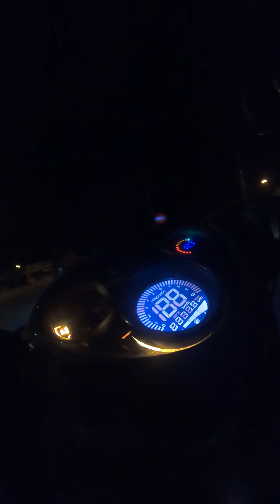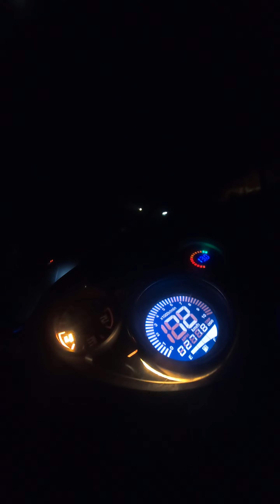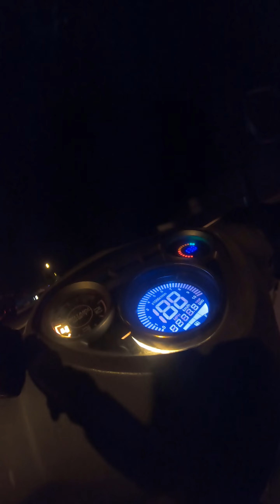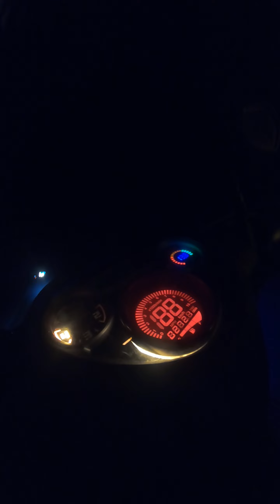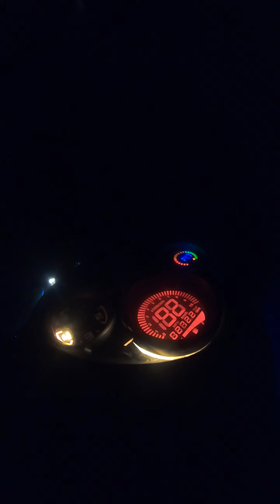YAMAHA LAGENDA 110Z METER DIGITAL COLOR CHANGING